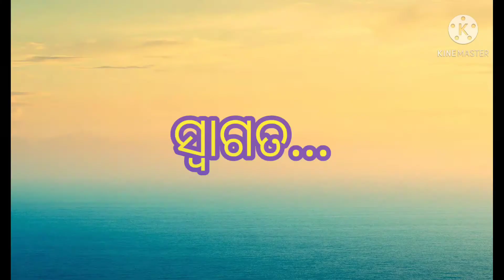Odia Story l Basanta Kumar Satpathy l MIL I Class 10 l Chapter 12 l Short Story l Katha l କାଠ l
This video contains the story KATHA written by BASANTA KUMAR SATPATHY which is within the odia syllabus in class 10.
The students as well as the story lover can enjoy the odia magnificent story  କାଠ.